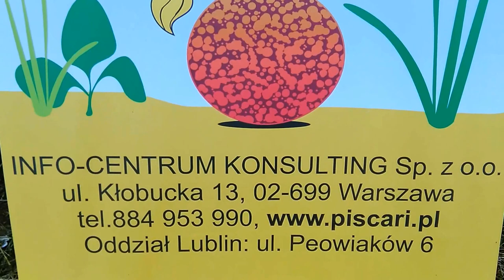Puchar Piscari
Zawody Wędkarskie o Puchar Piscari. 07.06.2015 r., Kurów.